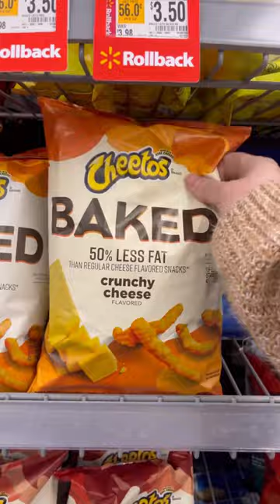Shop With Me at Walmart! 🖤🛒